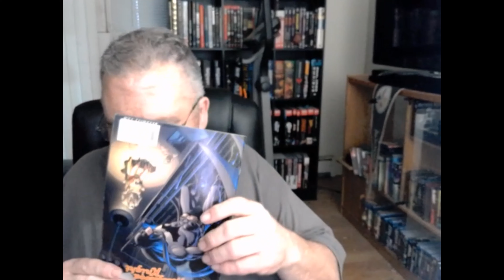Review of Batman Hollywood Knight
elseworld